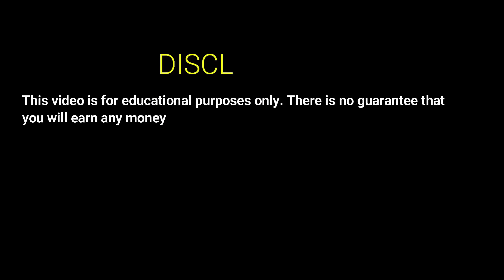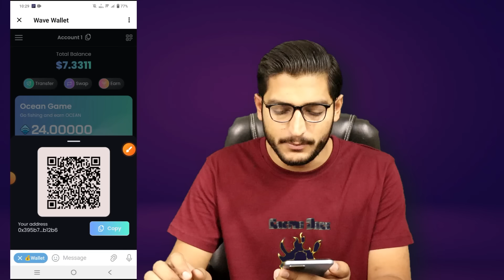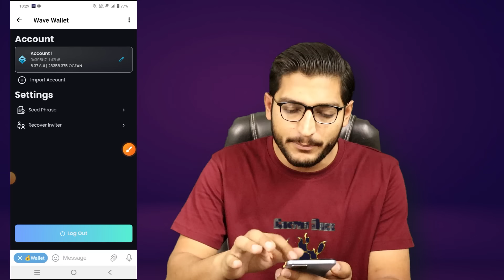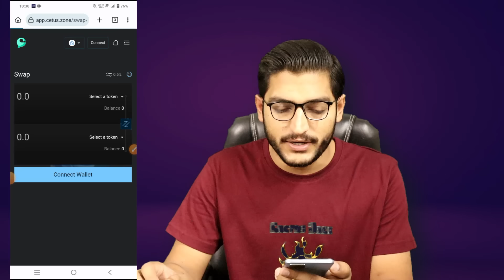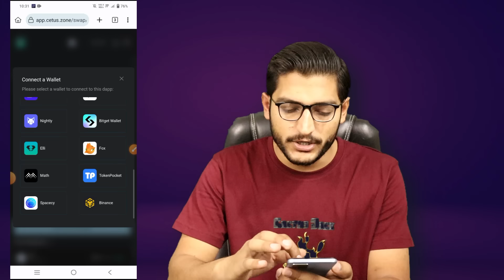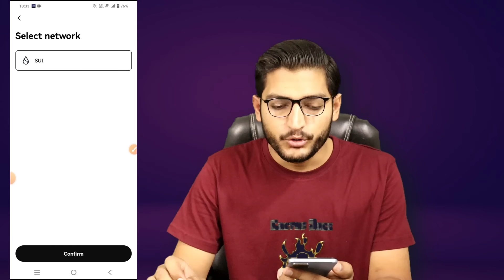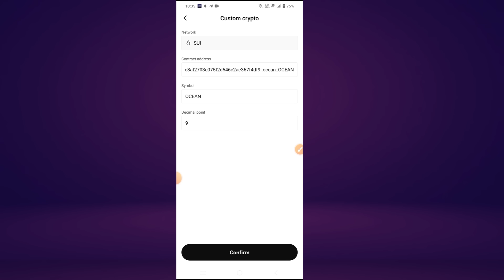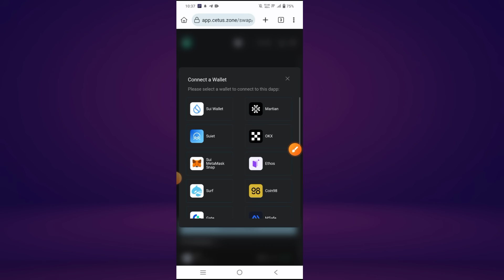Wave Wallet Mining Ocean Coin Instant Withdrawal || How To Sell Wave Wallet Ocean Tokens